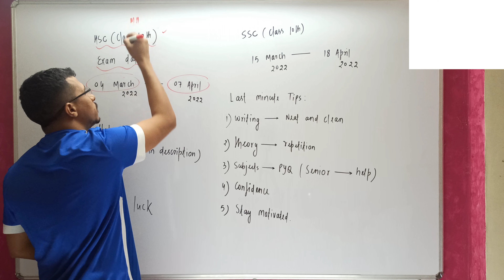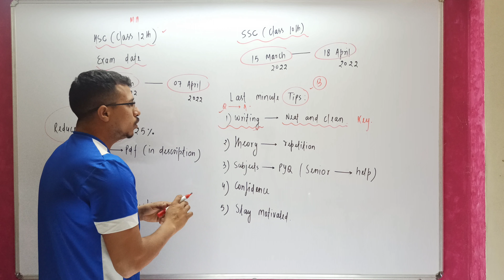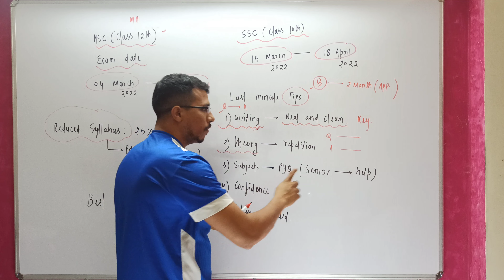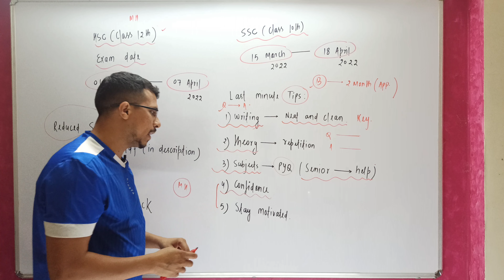HSC & SSC Board Exam Date 2022 | Last Minute Tips 💡 | Jugendra Sir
Welcome to GKB Chemistry
Happy learning!

Jugendra Singh
B.Tech : NIT Allahabad
Selected : IIT Bombay (dual degree program)
100+ Marks in Chemistry
4 year of experience of IIT JEE / NEET teaching
Ex. Rao Faculty